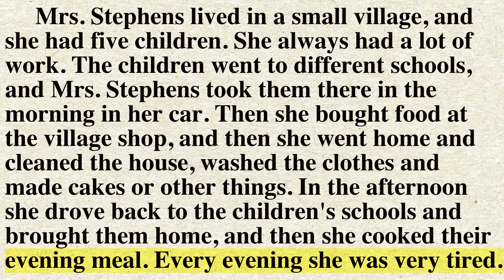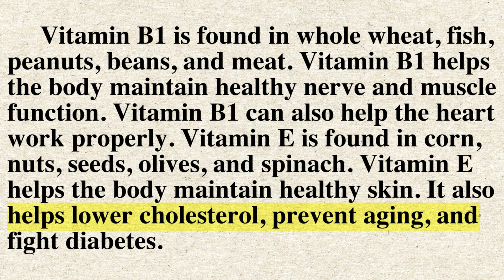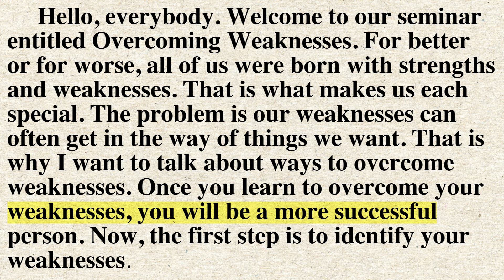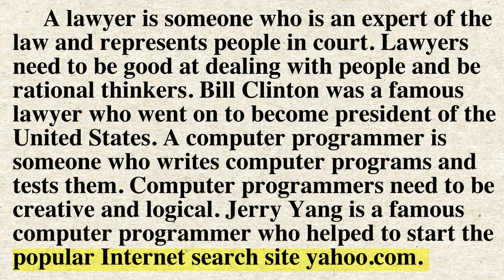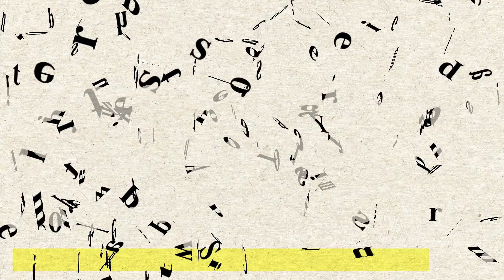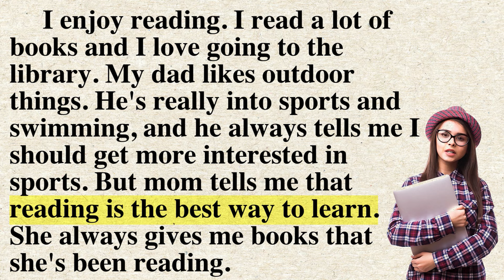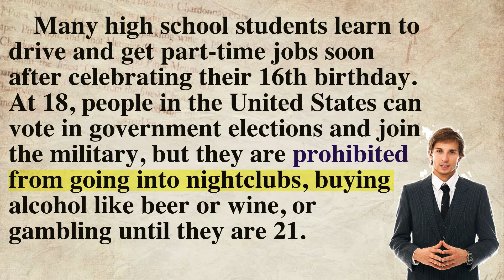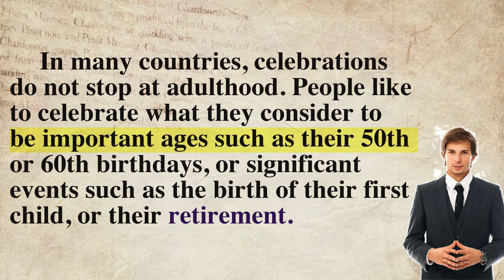Reading Practice. Improve your pronunciation in English